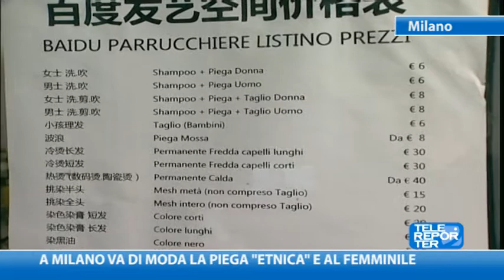A Milano va di moda la piega "etnica" e al femminile